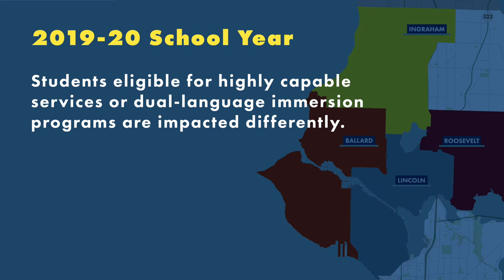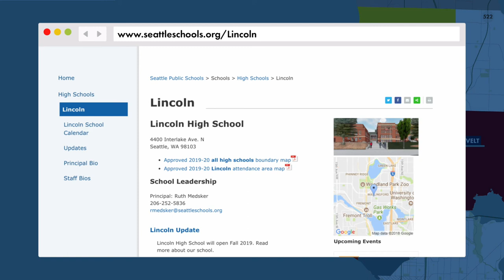High School Boundary Changes for the 2019–20 School Year (Somali)